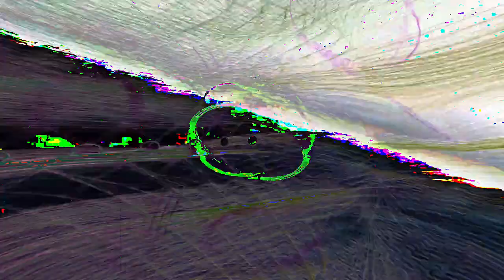[EPILEPSY WARNING] Movie 24 02 24 13h21m26s